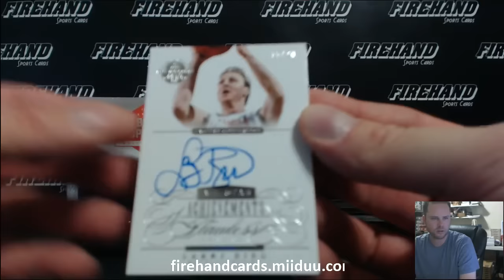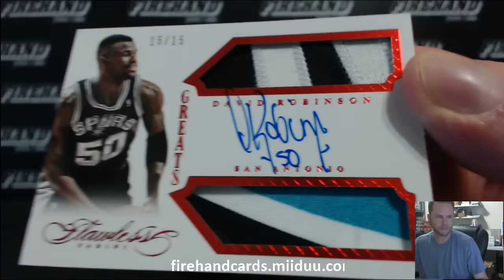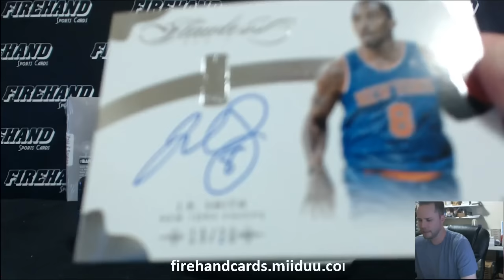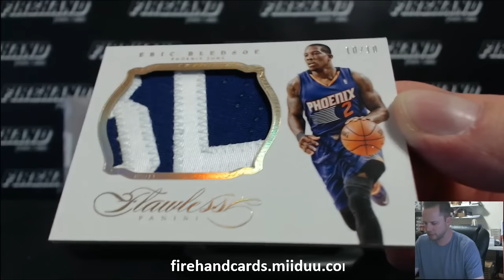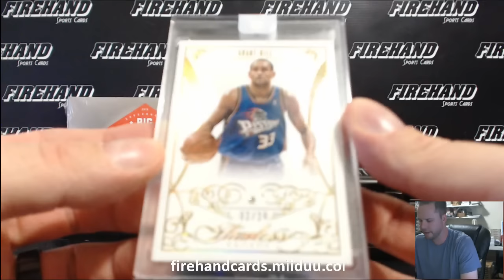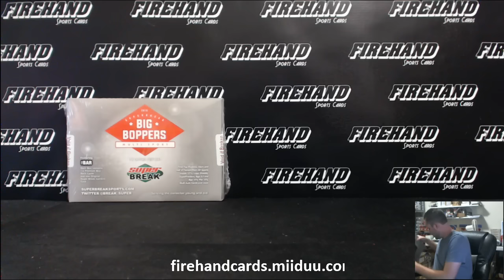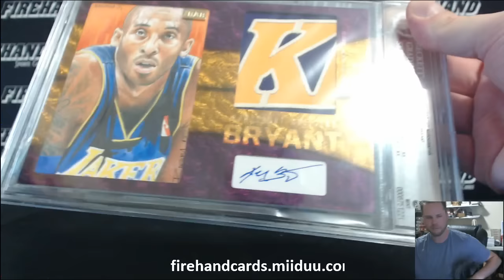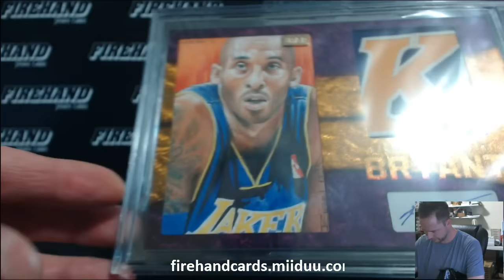Flawless Boppers #5 Random Players/Teams 2 Box Break ~ 9/15/15